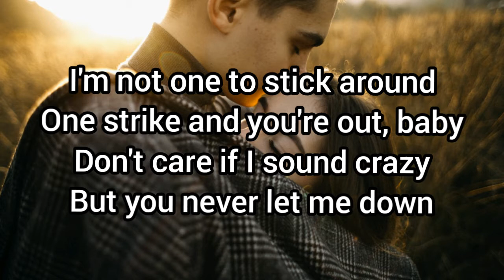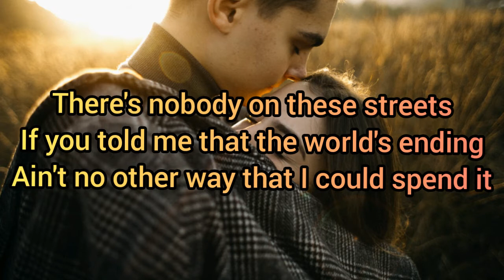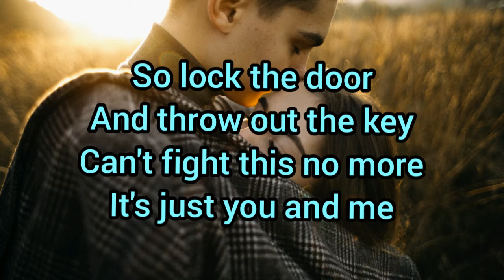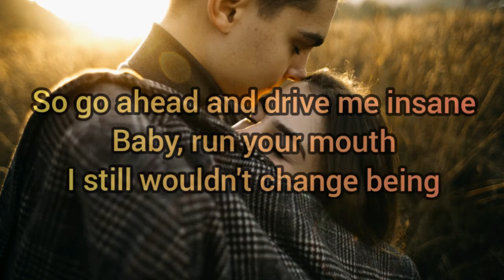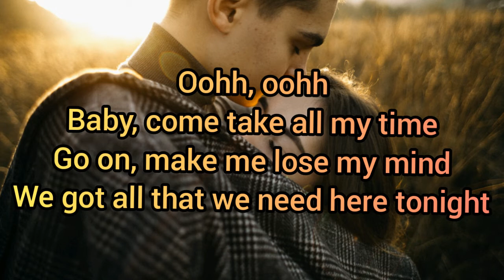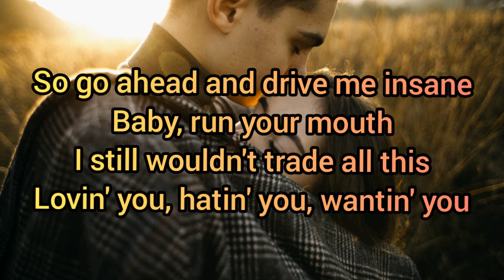Stuck with you - Ariana Grande ft. Justin Bieber | cover by Shane & Jun Sisa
Virtual duet is really hard to do but @Shane Anja and @Jun Sisa are glad that they did this cover even far from each other so, I hope you like it.

 ---LYRICS---
But you never let me down
No, no
That's why when the sun's up I'm sayin'

I still wouldn't change being

I still wouldn't trade being

I still wouldn't trade all this
Lovin' you, hatin' you, wantin' you

Do you want to be a freelancer and looking videos for your YouTube channel?

Photo by Євгеній Симоненко from Pexels